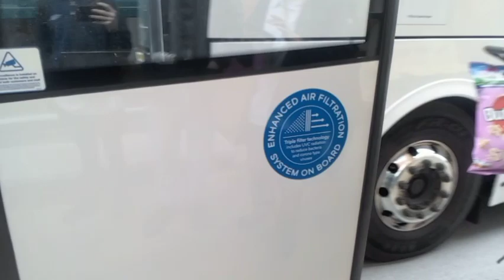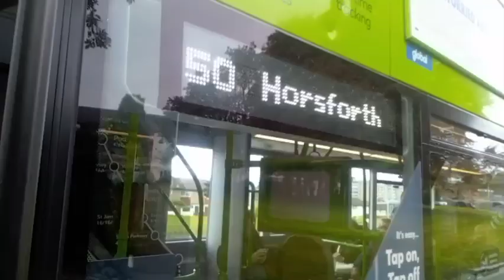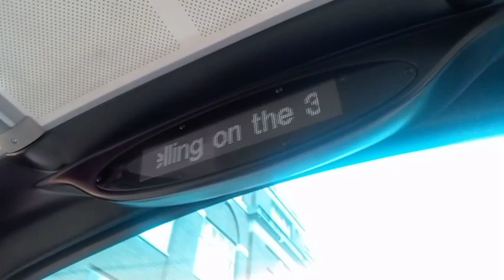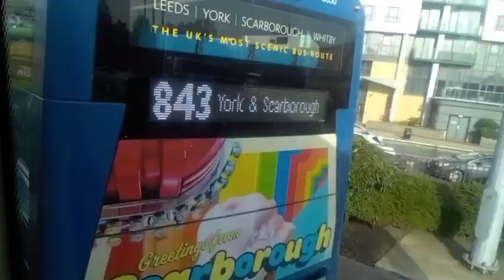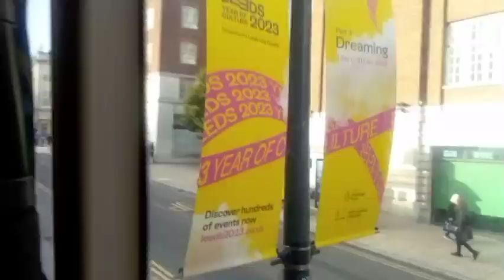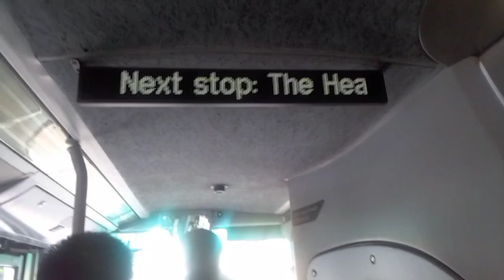A DAY IN LEEDS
SO TODAY WE GO TO LEEDS STARTING IN SHEFFIELD WE TAKE THE 7 TO SHEFFIELD INTERCHANGE AND A 95A TO MEDOWHALL INTERCHANGE THEN A NATIONAL EXPRESS COACH TO LEEDS INTERCHANGE THEN ALOT OF BUSES IN LEEDS!!(also a note bus drivers driving style in Leeds is completely different to sheffield)